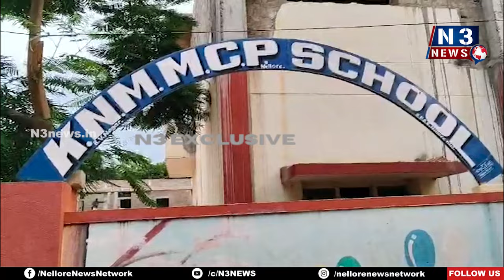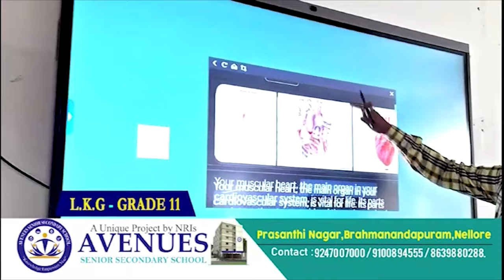విద్యార్థి మృతిపై స్పందించిన ప్ర‌భుత్వం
- త‌క్ష‌ణం రూ. 5 ల‌క్ష‌లు సాయం ప్ర‌క‌ట‌న‌
- అమ‌రావ‌తిలోనే ఘ‌ట‌న‌పై ఆరా తీసిన మంత్రి నారాయ‌ణ‌
- శనివారం బాధితుల‌కు చెక్‌ను అంద‌జేయ‌నున్న మంత్రి నారాయ‌ణ‌, ఎమ్మెల్యే కోటంరెడ్డి